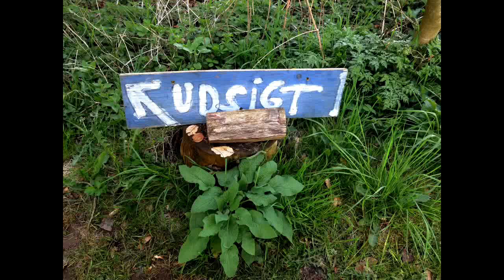TOP SPRING TIME - FORÅR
Græsset gror 5 cm. om dagen ligesom alle de andre vilde planter.
Bladene springer ud et par centimeter  om dagen.